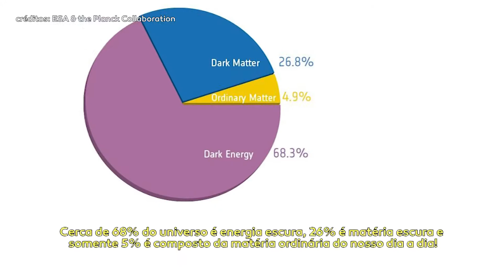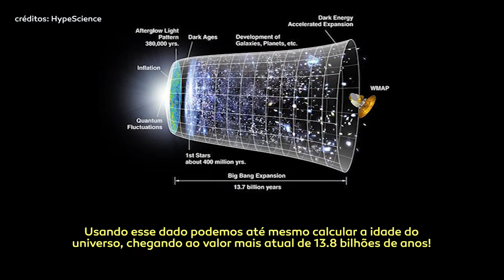O QUE É ENERGIA ESCURA?